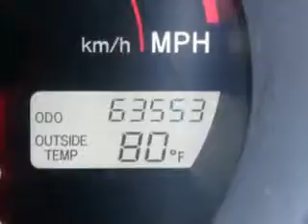2004 Toyota Matrix Parkway Toyota Englewood Cliffs NJ 07632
2004 Toyota Matrix- you will love this Phantom Gray 2004 Toyota Matrix, equipped with a 4 Cyl. engine and an automatic transmission with only 63,553 miles. enjoy an impressive 30 miles to the gallon on this great car with features like In-Dash CD Changer, Power Sunroof, Keyless Entry, AM/FM Stereo & CD Player, Tilt Steering Wheel, Power Door Locks, Power Windows, and much more. Enjoy the drive and have peace of mind in this 2004 Toyota Matrix. see us at Parkway Toyota today!
miles-  63,553
vin- 2T1KR32E14C191934

Parkway Toyota
50 Sylvan Avenue
Englewood Cliffs, New Jersey 07632